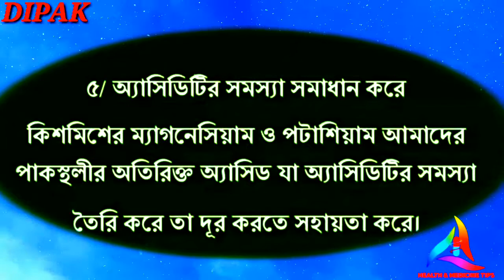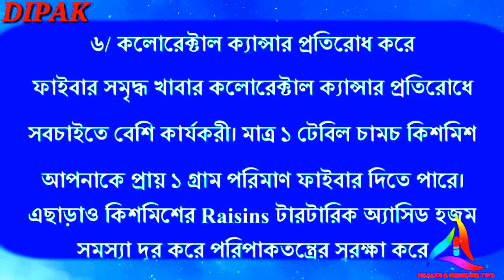মানব শরীরে সমস্যা সমাধানে কিসমিস || Keyism. Kismis.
মানব শরীরের বিভিন্ন ধরনের সমস্যা সমাধানে কিসমিস এর ভূমিকা ||
Keyism's role in solving various types of human body problems.